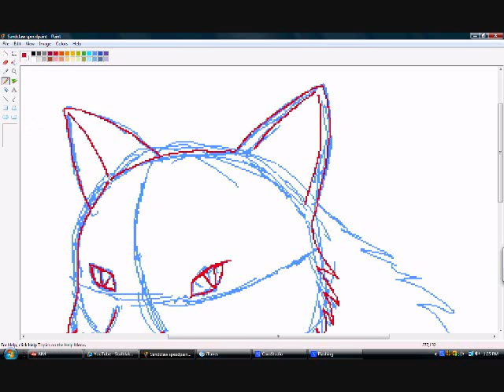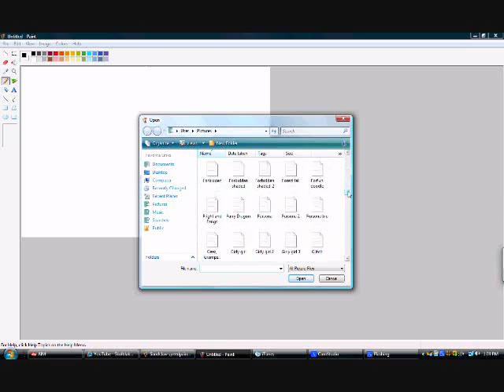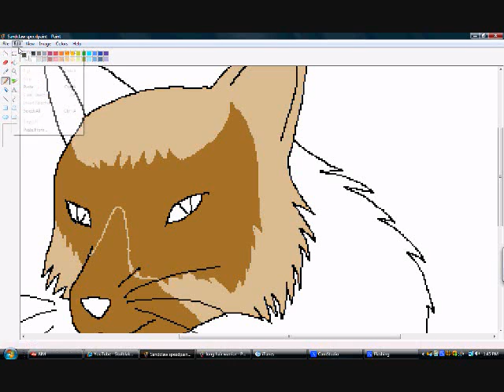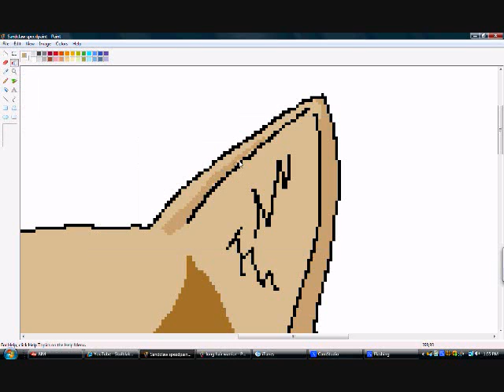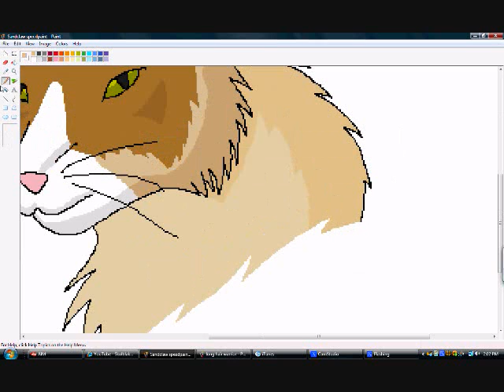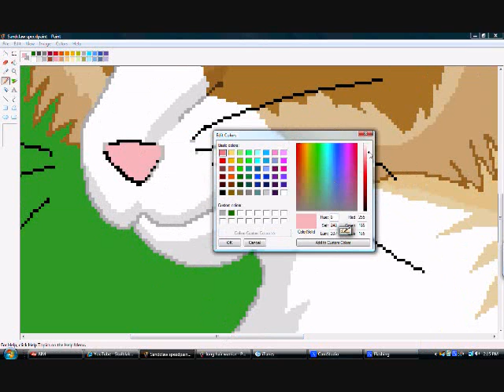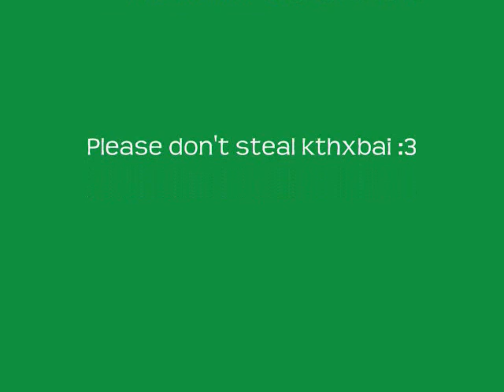Speedpaint - Sandclaw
Woo, my first speedpaint. =D

Um, I really don't know what to say here, lol. xD; It's just a speedpaint of my Warriors character, Sandclaw.  Yup.

I used CamStudio to record.  It made things lag, which is why the picture doesn't look so great.  Honestly, I could do better. :|

Musics:
Lord Mayo by Joanie Madden
London by James Newton Howard